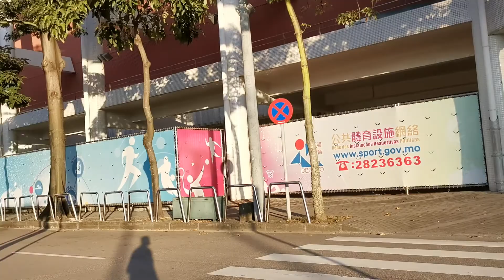氹仔 運動場道 Taipa Avenida do Estádio Macau One Minute 澳門一分鐘 (02002)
氹仔 運動場道 Taipa Avenida do Estádio  Macau One Minute 澳門一分鐘